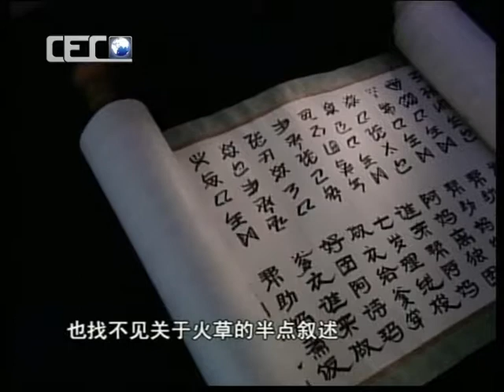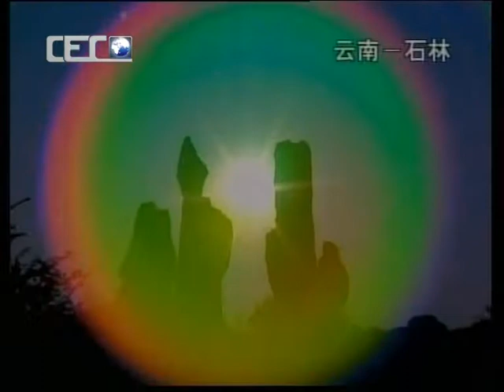身边的奥秘 09 Miracles Around Us|NewTV华语纪录片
《身边的奥秘》充分运用电视的手段，以生动有趣的形式解读生活中的科学，将探索性、欣赏性和教育功能进行了巧妙融合。比如，乒乓球的制作原料是棉花、足球场上的“香蕉球”怎样画出完美的曲线、没有一根铁钉的木塔怎样屹立数百年……每集10分钟，集中解释一个生活现象。